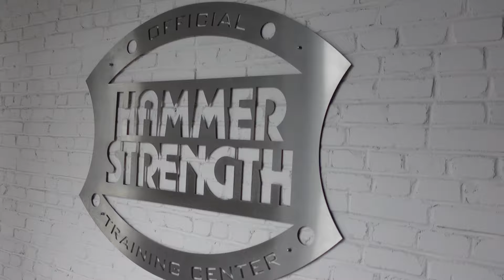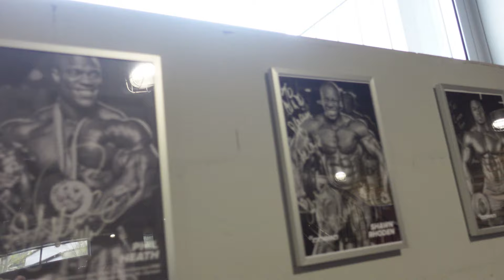Mój plan na wielkie plecy - trening + objaśnienie